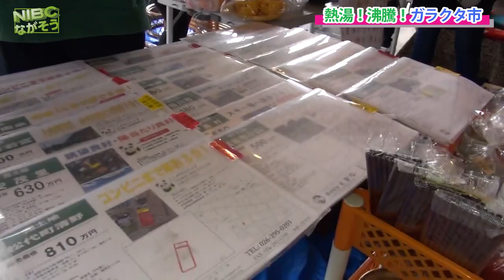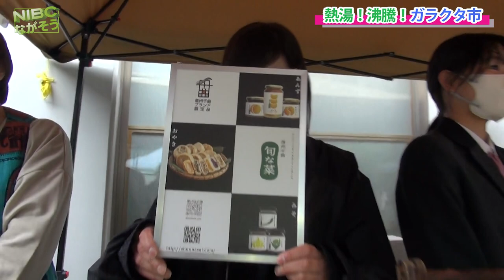【長野戸倉上山田】｟即席チンドン部隊｠チンドン屋《熱湯！沸騰！ガラクタ市》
【長野戸倉上山田】チンドン屋《熱湯！沸騰！ガラクタ市》

まさにチンドン
【即席チンドン部隊】『チンドン屋』さんたちがしゅつどう

5/14(日)『第3回 熱湯沸騰!!ガラクタ市』
スタートに合わせて、
手作りの『チンドン屋』が

上山田温泉街を小雨の中
練り歩きました。
お宝･古着･フードなど45ブースが出店するマーケットイベントです。